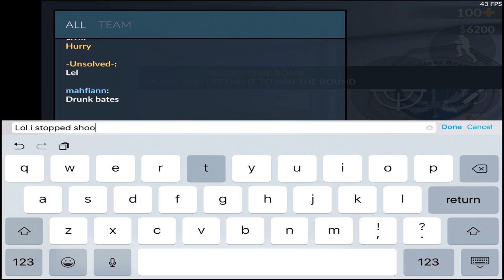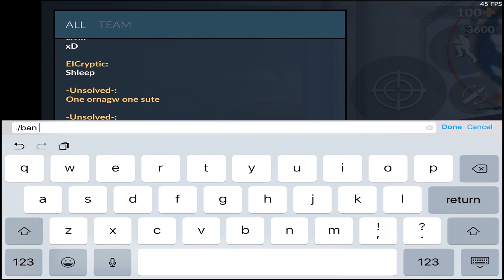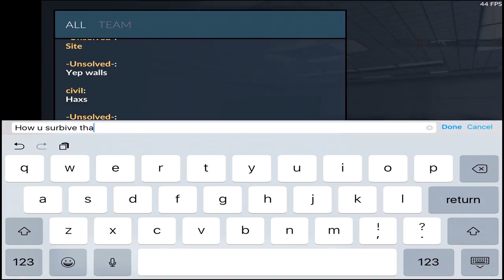Critical Ops: RANKED episode #9 NO FUCKING WAY!